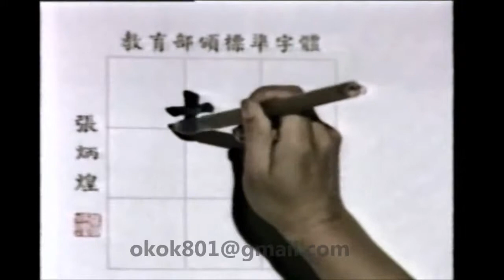☆經典的每日一字☆李蕙芳「馨」